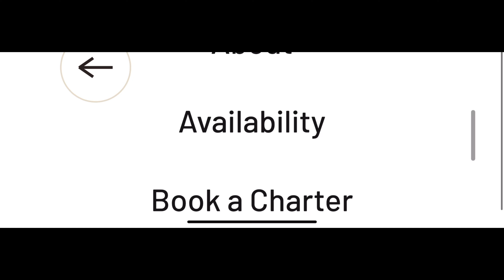Deep Blue Charter Boat Sea Fishing - A New Journey - Bait Fishing At Anchor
Sea Fishing on the boat is back in Eastbourne and this week i'm with Simon Logan and one of his clients trying to catch a few mixed species. We Anchor up on some mixed ground and use a mixture of baits to entice the fish.

To Book a trip on the Deep Blue head over to the website and give Simon a ring. I will sometimes be helping on the boat so you might just see my smiley face around, Simon is a top lad and your in great hands.